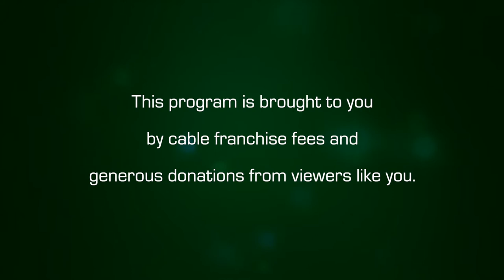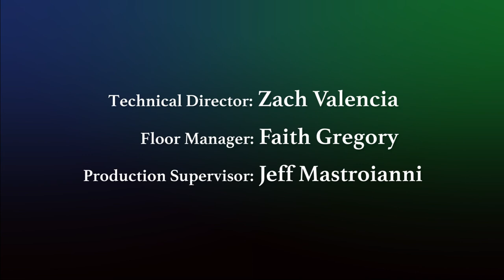Amherst Weekly Report: September 18, 2020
In this weeks Amherst Weekly Report from Amherst Media, the Jones Library Outdoor Public Technology Project, UMass backs down on alleged layoffs, and eastern skies are hazy with West Coast smoke.